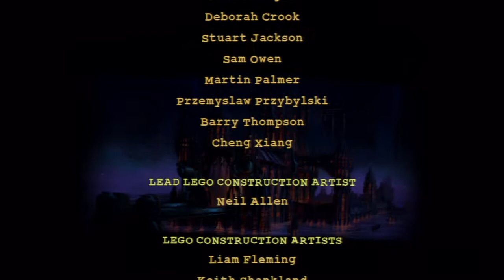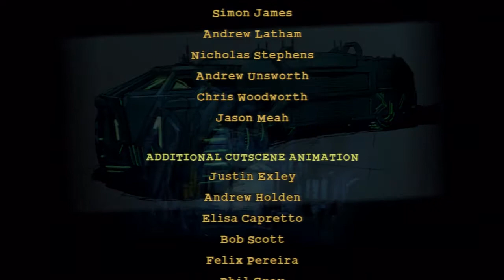Lego Batman 2: Heroes United!! - FINALE - Drak & Shadow!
The day is saved Lex and Joker have been foiled and most importantly, Batman learned a very valuable lesson. that he'll forget in 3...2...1...

Thanks so much for joining us on this journey and we hope to see you for the next Let's Play!!